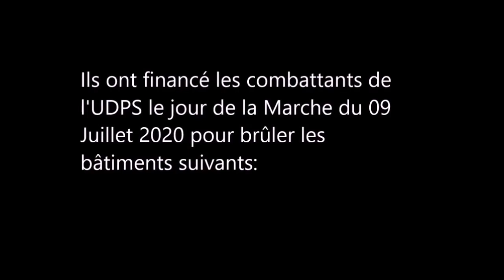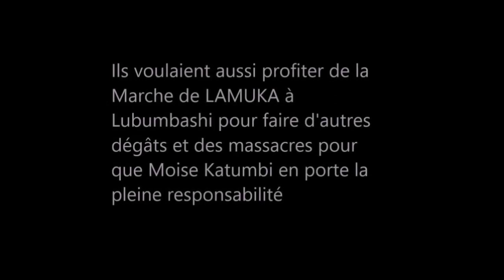MANIPULATION DES KASAIENS PAR LE REGIME DE FELIX TSHILOMBO